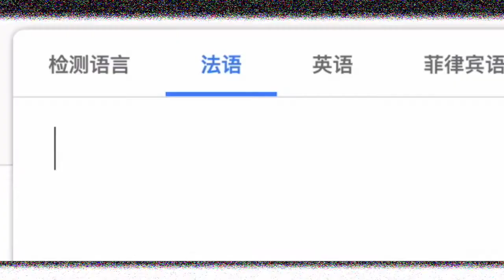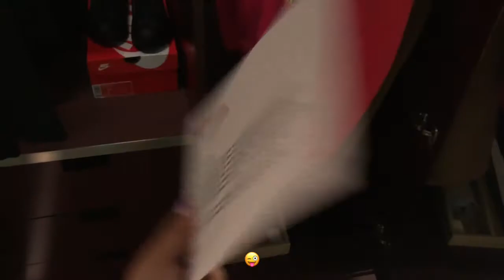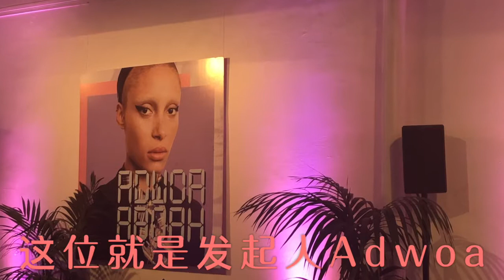VLOG04: @Nike Girl Power Event @Paris | 巴黎耐克看秀之行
Me atteding Nike Girl Power Event @Paris

If you like it, please sunscribe to my channel !!